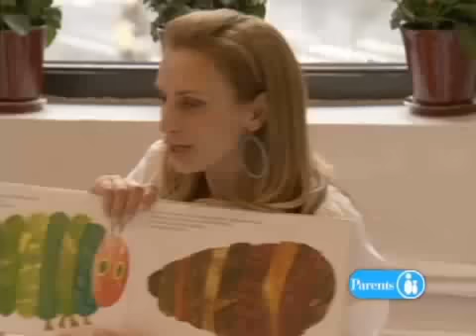Benefits of being Bilingual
This video shows parents´ experience, and why they think it is important for them that their kids learn a second language.